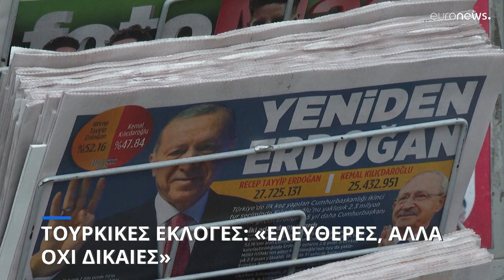Διεθνείς παρατηρητές για τις τουρκικές εκλογές: Ελεύθερες, αλλά όχι δίκαιες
Η ανισομερής κάλυψη του Ερντογάν και ο λόγος κατά των μειονοτήτων και από τους δύο υποψηφίους ήταν τα θέματα στα οποία στάθηκαν οι παρατηρητές του ΟΑΣΕ και του ΣτΕ.